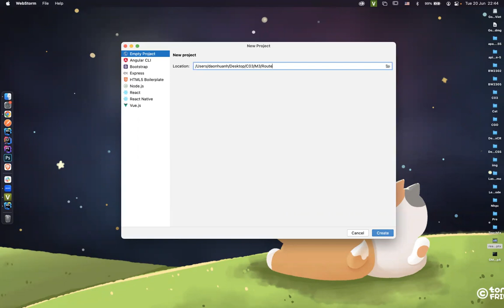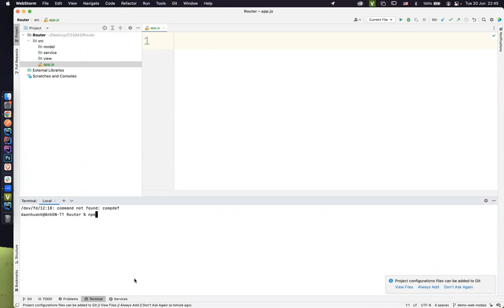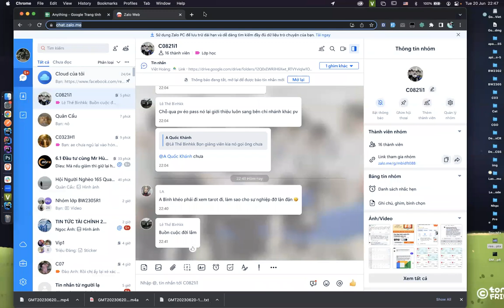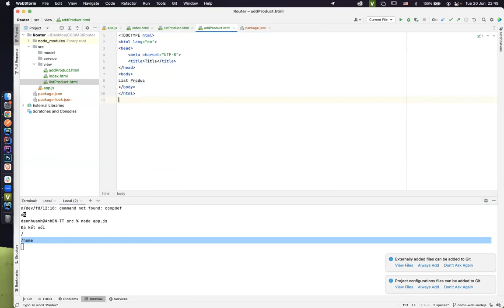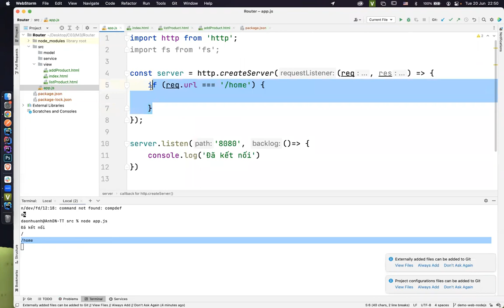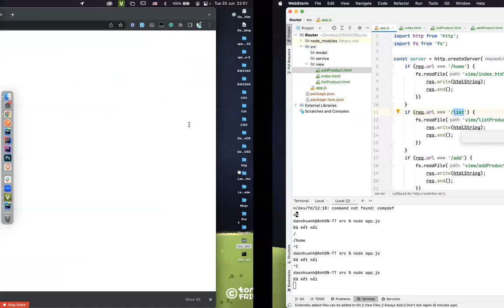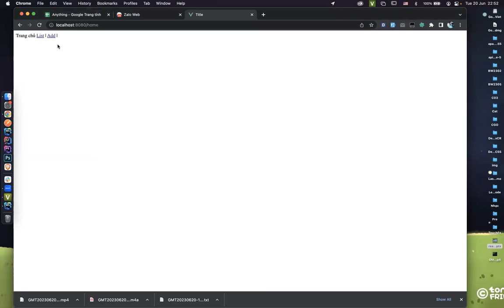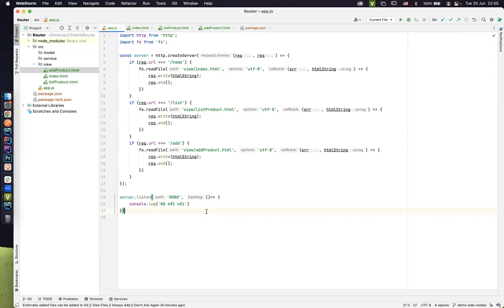NodeJS WEB - Router siêu sơ cấp - 6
- Giới thiệu khái niệm router nói chung
- Cách làm router cơ bản